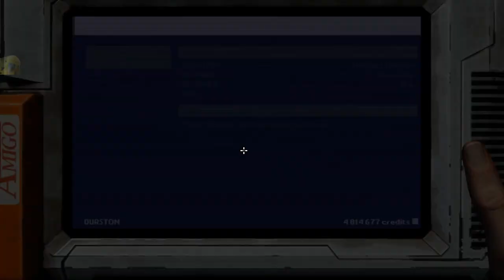Rebel Galaxy Outlaw #10 No Commentary